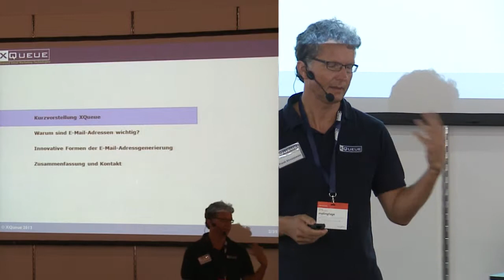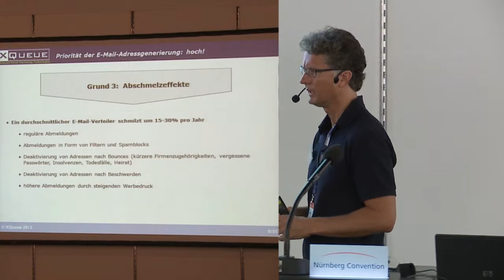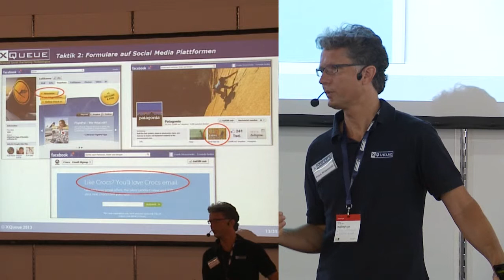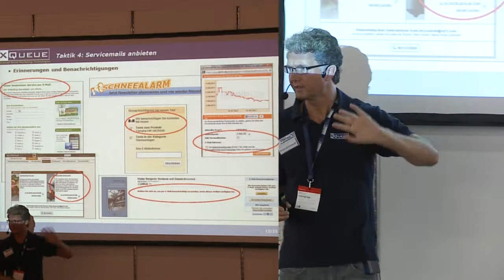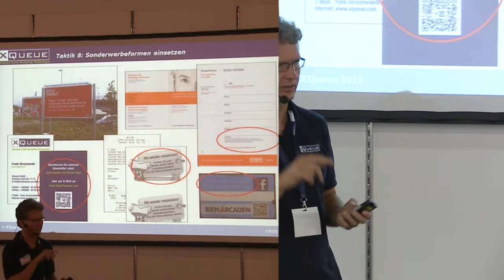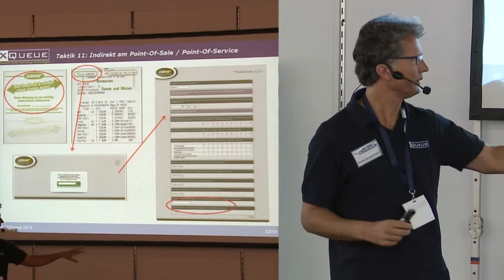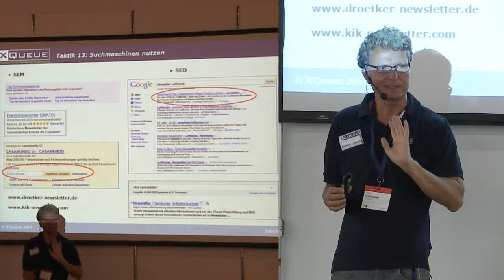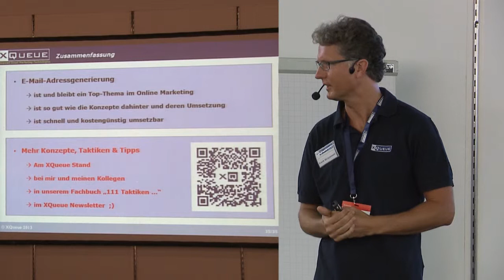Franz Strzyzewski: Innovative Ideen für erfolgreichen Verteileraufbau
Als entscheidende Faktoren für den Erfolg von E-Mail-Marketing-Maßnahmen gelten Anzahl und Qualität des bestehenden E-Mail-Adressbestandes. Versender stehen jedoch zunehmend vor der Herausforderung stagnierender oder sogar schrumpfender Verteiler. Dieser Vortrag stellt neue Ideen und Taktiken für die E-Mail-Adressgenerierung und die Minimierung der Abschmelzeffekte des Adressbestandes vor.